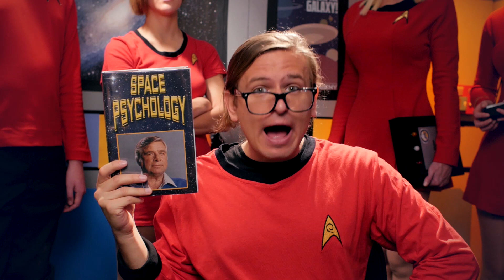Court Martial - The Red Shirt Diaries - Ep 20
The court trial of Ensign Williams begins!

Only one person can survive the voyages of the Starship Enterprise and these are her logs.
The Red Shirt Diaries - A Star Trek web series - New Episodes, Every Monday!

STARRING . .

Various Crewman - Austin Roberts & Emma Roberts

Director - Jason Inman
Editor  - Brian Jaggers
Writer - Jordan Keeble
Producers - Ashley Victoria Robinson, Jason Inman, Cat Roberts, John Roberts
Cinematography & Camera Op - Alex Swickard
Assistant Director - Jordan Keeble
Enterprise VFX - Cobalt Cox & Joel Gerlach
Phaser VFX - Gene Shaw
PA's - Adam Drosin, Jeremy Owen, Kirk Blackwood, Elias Thompson

Special thanks to Starbase Studios for letting us shoot on their real TOS bridge!

For a full cast and crew list, please check out our IMDb

This series was created to show our love of Star Trek, and how much the show has shaped our lives for years. With that being said,

STAR TREK and all related marks, logos and characters are owned by CBS Studios Inc.